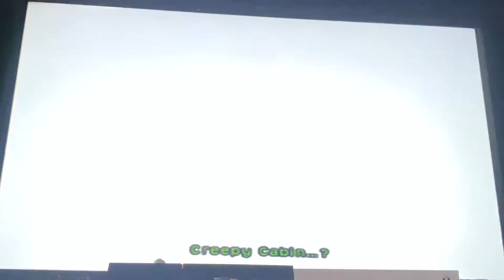Let’s Play Scooby-Doo! First Frights Part 10